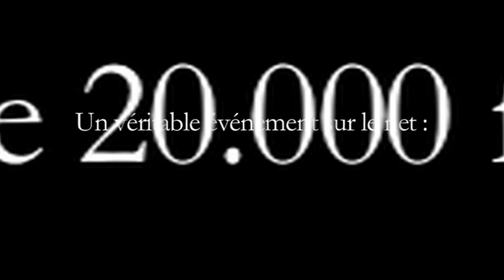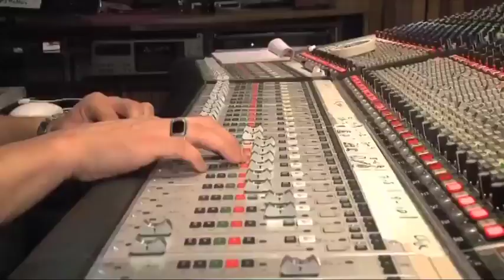Melissa NKonda - Story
Découvrez le trailer de Melissa Nkonda, gagnante du casting Je veux  signer chez AZ.
Revivez son parcours tout au long du casting jusqu'à l'enregistrement de son album.
1er single « Nouveaux Horizons », sortie le 17 janvier 2011